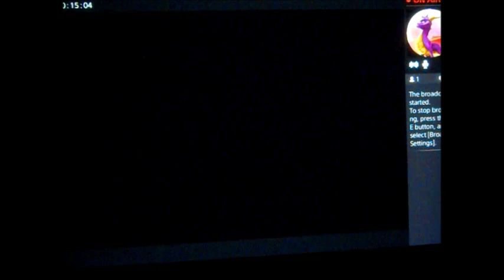Lets Play Final Fantasy Type Zero HD Playstation 4 chapter 1 it begins